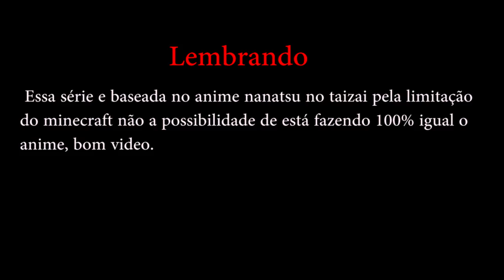Minecraft NANATSU NO TAIZAI - MELIODAS VS BAN #12 ‹ Sky ›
Eae bão ? Elizabeth, Diane, sumiu ?  ᕕ( ᐛ )ᕗ